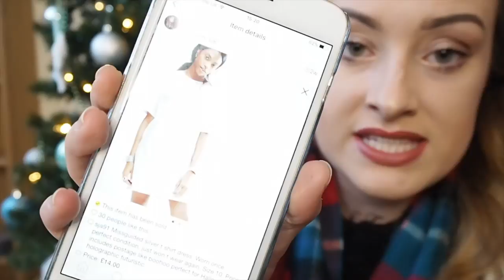AN EXPLANATION, A RANT & A HAUL | VLOGMAS WEEK ONE | WhatLaurenLovess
Super excited for you to see everything which is coming up this month! Don't forget to leave me any ideas down below, of things you would like to see! Also, don't forget when my channel reaches 1k subs, I will be doing a huge giveaway here on my channel! Subscribeee :)

Info:

Filmed on : Olympus Pen E-PL7